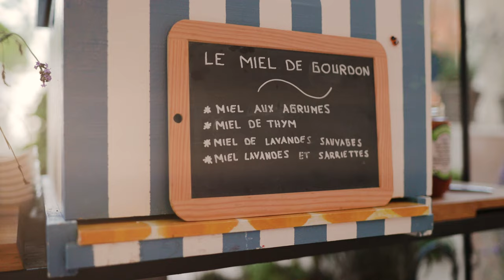Hotel Martinez - Povençale Breakfast Concept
At that time of day when La Croisette is still peaceful, when the sun’s first rays begin to sparkle on the sea, the Hôtel Martinez captures the spirit of the Riviera in an immersive epicurean experience: breakfast with all the charm of a Provençal market.
Every morning, as the sun begins to rise, Le Jardin du Martinez, the hotel’s main restaurant, is transformed even more realistically into a Mediterranean village, becoming a classic market in Provence. The delights of the Provençal terroir are given pride of place here: Gourdon honey, fruit and vegetable stalls with primarily local produce, handcrafted jams from the region, a selection of aged cheeses, Italian charcuterie, cured ham from Maison Isnard in the Var, smoked trout, olives, homemade tapenade. There is tantalizing orange-blossom yogurt, sprinkled with crunchy caramelized granola, and other delicacies from La Chèvrerie du Bois d’Amon in Saint Cézaire. You can even visit “Chez Poulette,” where eggs are prepared every way you can imagine in a vintage Citroën turned food truck.
For those seeking the sweeter side of breakfast, there are the wondrous creations from our pastry chef: tarte Tropézienne, fruit pies, chouquettes (sugar-sprinkled choux pastries), waffles, pancakes, and more. Baked treats are enchantingly presented in hanging olive-wood baskets. The breads, still warm from the oven, are arranged on an old-fashioned bike that becomes a delightful display.
At Le Jardin du Martinez, everyone can compose a breakfast that satisfies their palate’s desires as they stroll through this peaceful marketplace in the shade of the pomelo trees and cork oaks. Swings hang from the trees, tempting you to be rocked for a moment in the gentle rays of the morning sun. A time to savor the start of a new day.